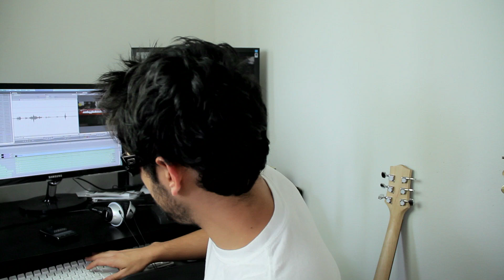Mini Concerto - Joe Penna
3 Like this video?

Twitter's cool... right?

Send Me Stuff:

MysteryGuitarMan, inc.